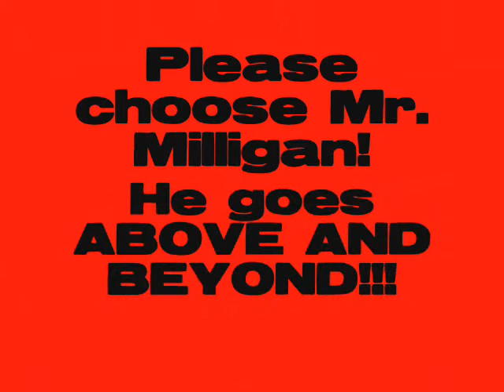Mr. David Milligan is the best! Piedmont Middle School - Charlotte, NC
Video created by Beth Kingaby and other Piedmont Middle students in Charlotte, NC for Mr. David Milligan in 2011.